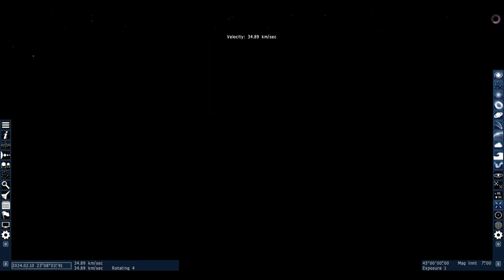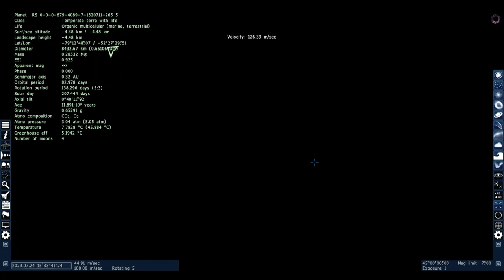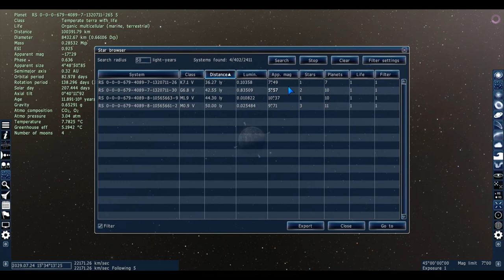Exploring More Worlds | Space Engine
I don't know what to call the title of the video.